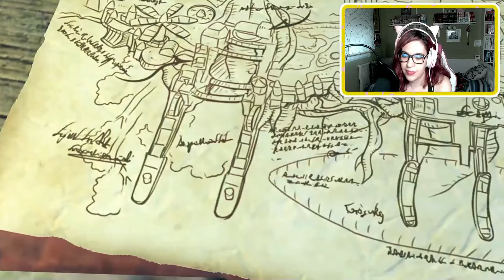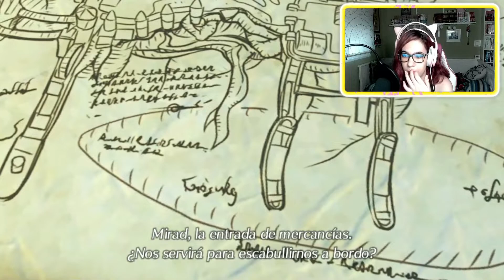XENOBLADE CHRONICLES 2, Cristales Primordiales EP:9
(y os regalo un abrazo virtual)^o^

🍇Ahora también podeis encontrarme en Twitch:
🟣Os recomiendo uniros a mi canal de discord, ya que podeis hablar directamente conmigo y con los otros miembros^^

🎥Grabo  mis vídeos con OBS y edito con filmora.

💻Utilizo un PC Gaming de la marca ANTEC
♥Procesador: Intel (R) Core (TM) I7-6700 CPU
♥Memoria: 16,0 GB
♥Sistema: Windows 10 64 bits
♥NVIDIA GeForce GTX 1060 3GB
♥Teclado: NewSkill Hanshi Spectrum (switches azules)
♥Ratón: Mars Gaming MM218 Pink
♥Micro: Micro: YOTTO USB
♥ Web Cam: Web Cam: Creative live! Cam

🦊Si teneis animal crossing camp edition me podeis agregar con este código:
😻Ahora también podeis jugar conmigo a Animal Crossing New Horizons. Mi clave de amigo es: SW-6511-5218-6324

👾Podeis jugar conmigo (normalmente mediante directos) en:
♥MMORPG:
-Aion
-Wakfu
-Dofus

♥MOBA:
-Smite
-Overwatch
-Lol (prácticamente nunca)

♥VARIOS:
-Animal Crossing  New Horizons
-TFT
-Stradew Valley
-Bioshock
-Lo que surja